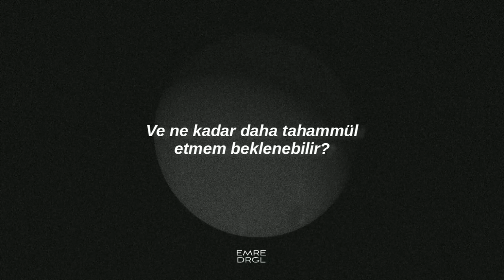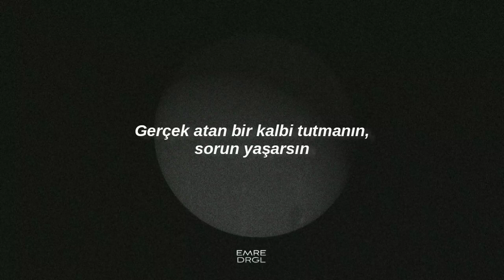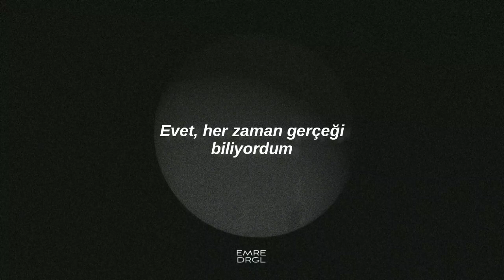Cafuné - Tek It (Türkçe Çeviri)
Lyrics/Sözleri:
Moving on
Owning and admit that
Moving on
Moving on
I knew
Into view
Into view
I'm not into you
Into you